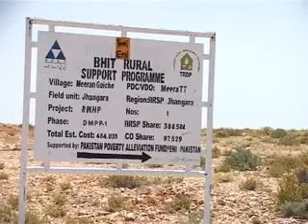KHULA SUCH (Baddo Jabbal)